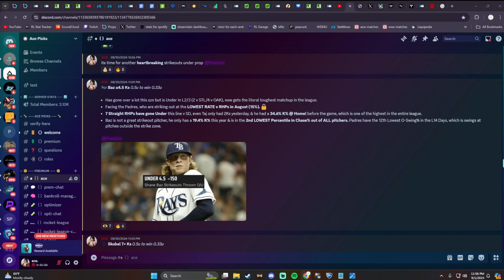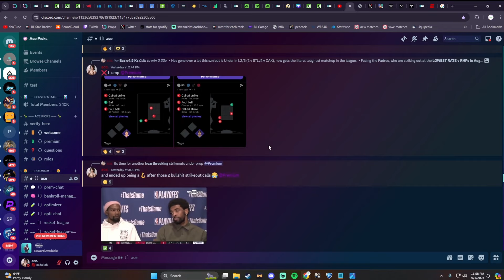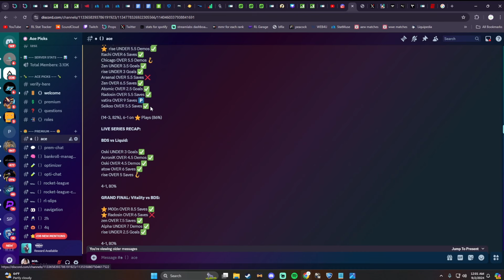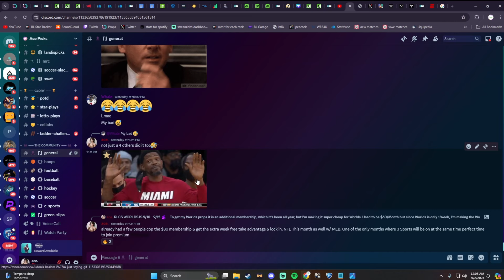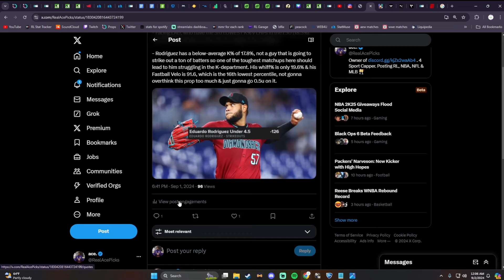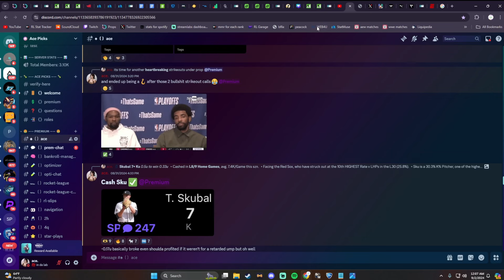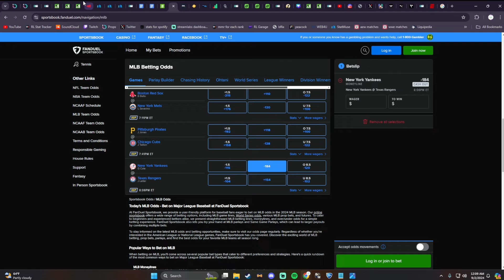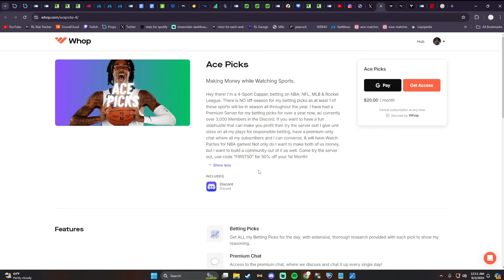RLCS WORLDS SOON! BEST MLB Player Props Today | 9/2/2024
This video was made with ClipchampJoin the Discord & Buy a Membership for ALL my Plays!